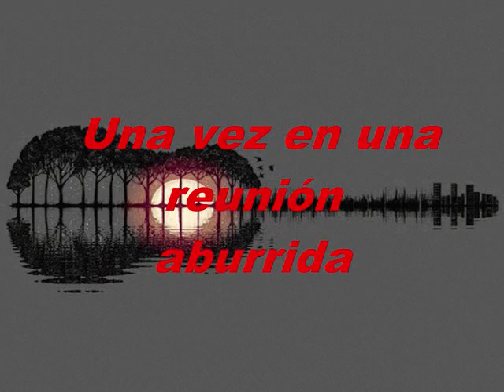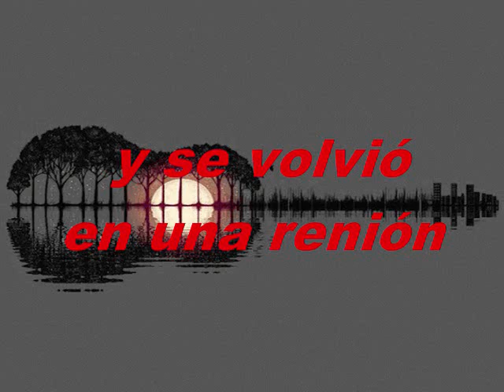Un Misionero 2